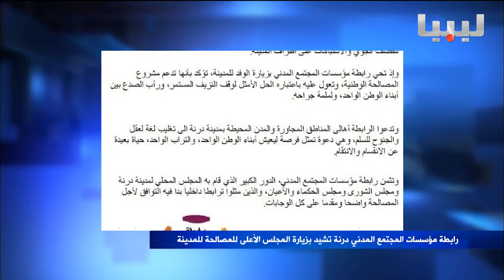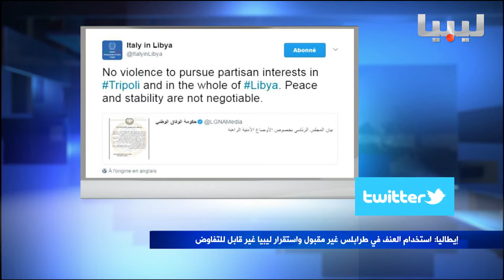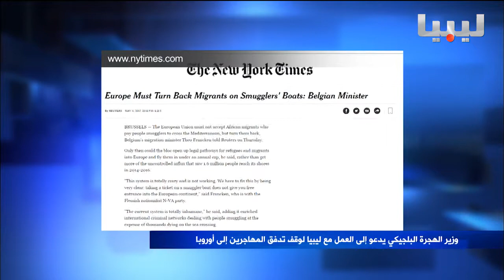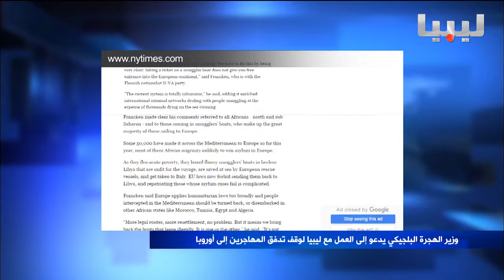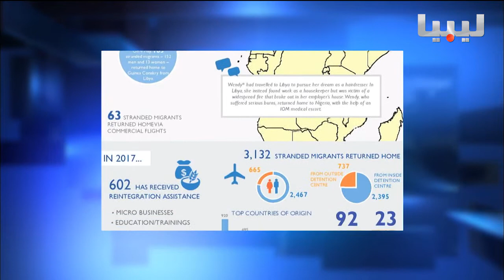نشرة الثالثة يوم13-05-2017